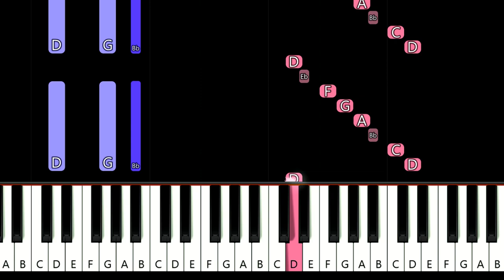JVKE - catch me (Piano tutorial)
How To Play  JVKE - catch me (in the key of Bb Major) Piano Tutorial played by Will McMillan